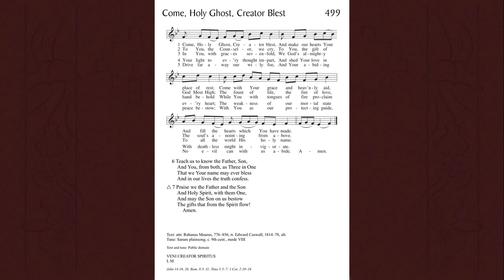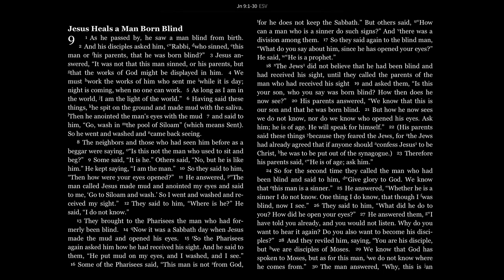Daily Prayer for Monday of the Week of Holy Trinity, May 31, 2021.